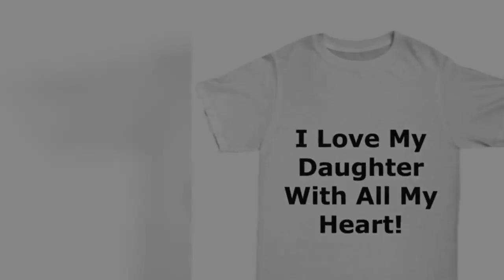Unisex Tee I Love My Daughter With All My Heart